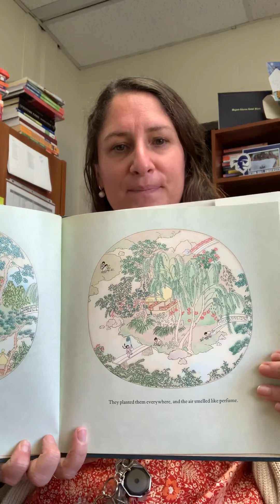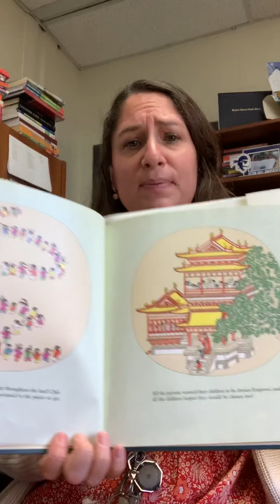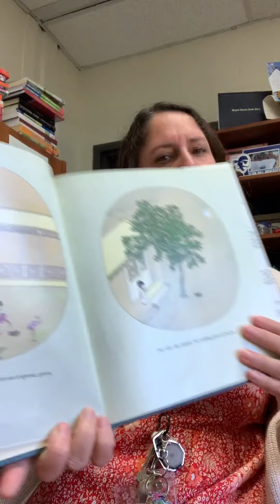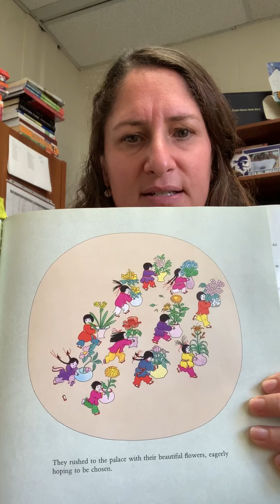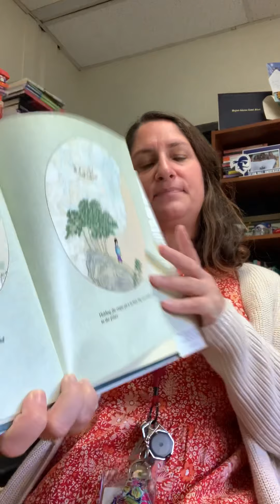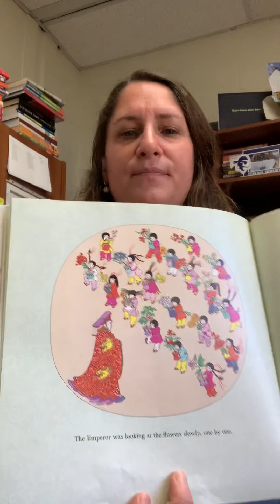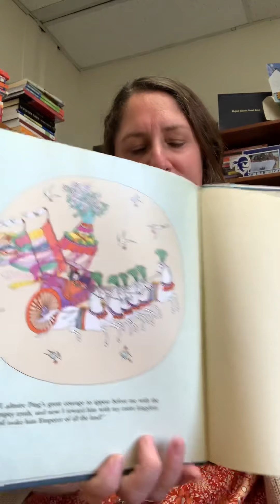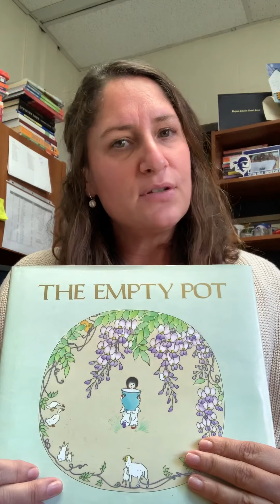The Empty Pot